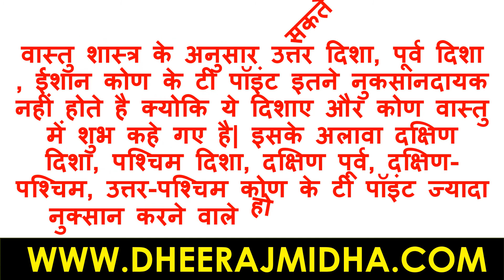vastu tips for home क्या हर टी पॉइंट पर बनी प्रोपर्टी अशुभ होती है | t point house vastu in hindi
t point house vastu in hindi
t point house vastu solutions in hindi
t point ka makan kaisa hota hai
t point plot as per vastu
t point house
DHEERAJ MIDHA ASTROLOGY